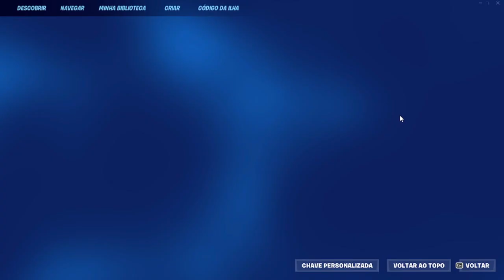Novo Bug De XP Para Ganhar Muito XP Em Minutos Na Temporada 2 Do Capítulo 4 - Fortnite